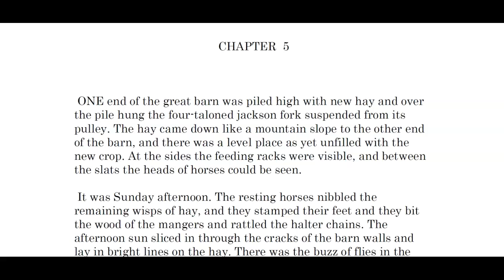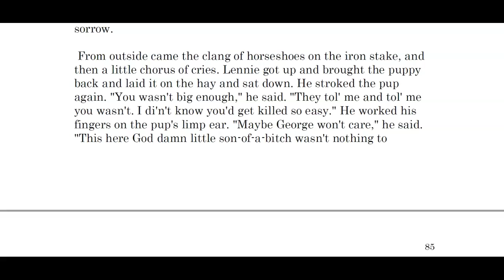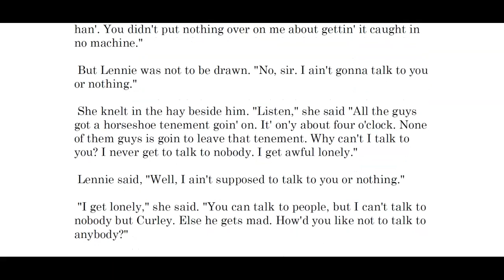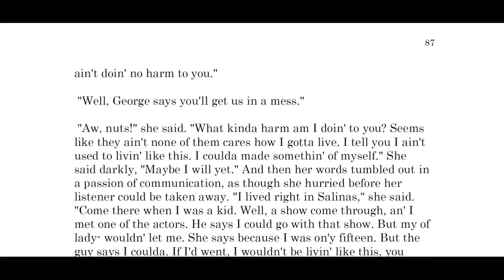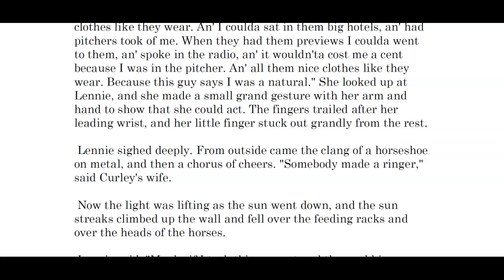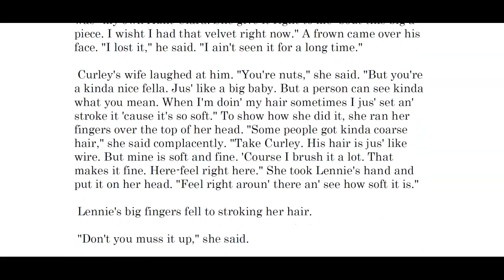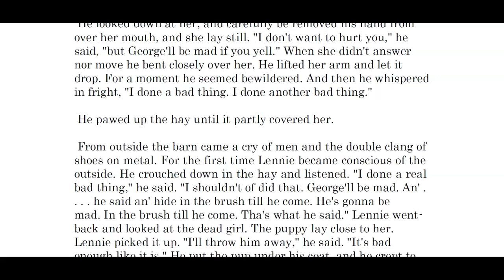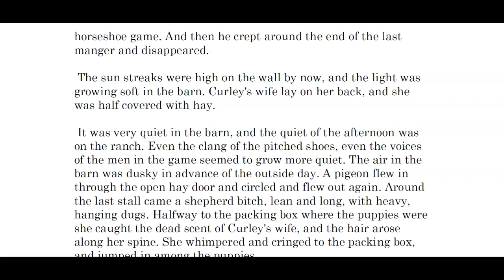OMAM Ch. 5, Pt. I